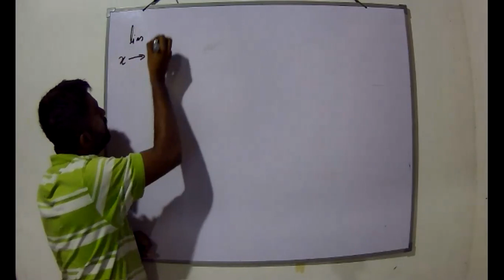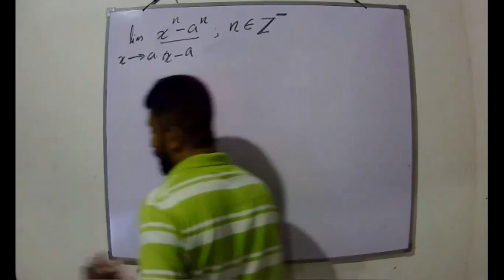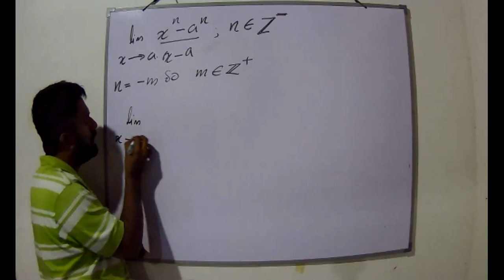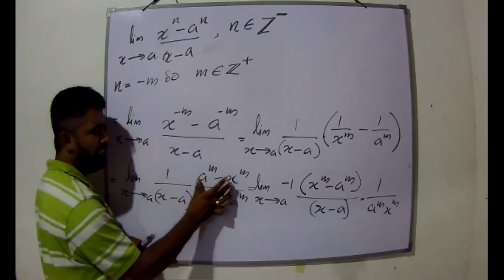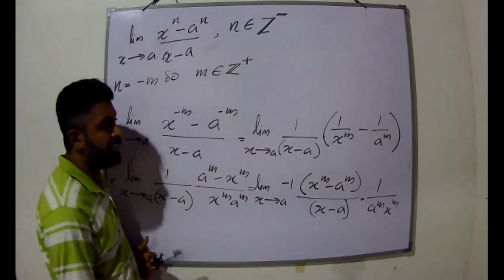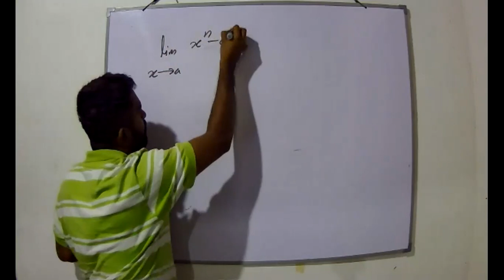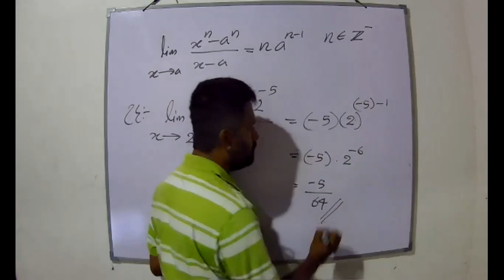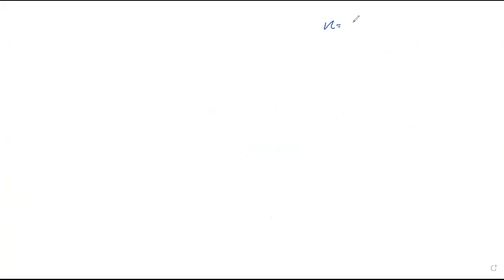සීමා කලනය Limits D3E2